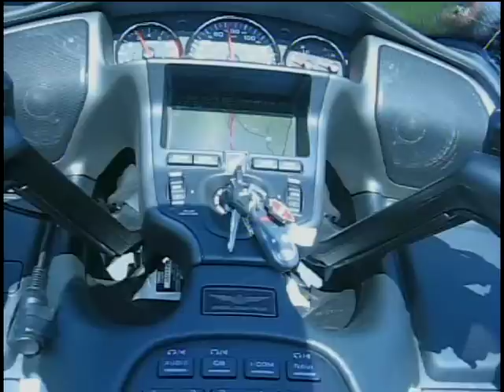Honda Goldwing Touring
Touring western Pennsylvania and New York state along the Allegheny river on a 2008 Honda Gl 1800 and Honda Valkyrie. Canon Elph and iMovie for edit.